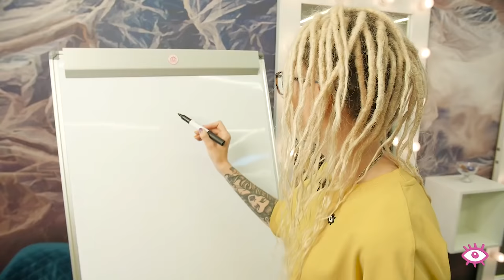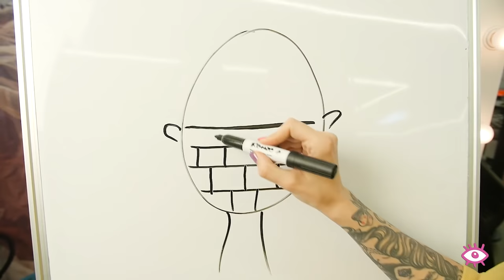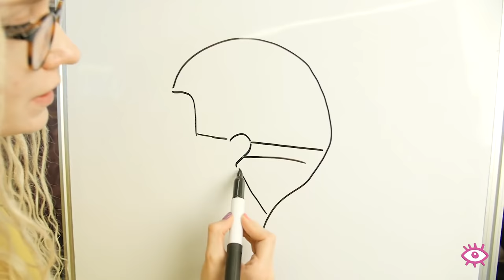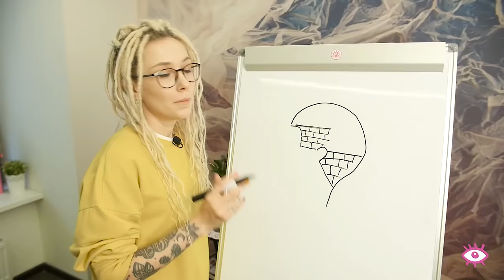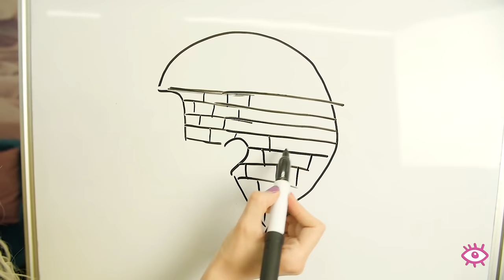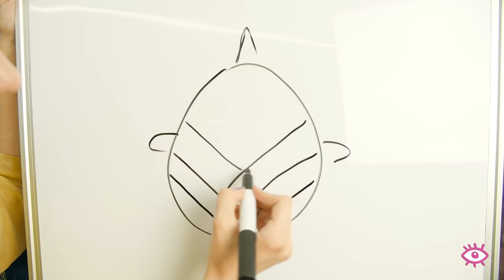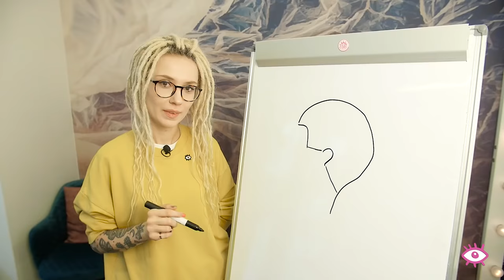Как заплести косички ЗИЗИ | Как заплести косички зизи видео™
Косички плетутся из синтетического материала который  был заплетён тоненькими косами, как заплести косички зизи в домашних условиях

Для того чтобы заплести косички зизи самой себе понадобится расчёска, зажим бабочка или маленький зажим, пуливизатор,.. как заплести косички зизи из канекалона